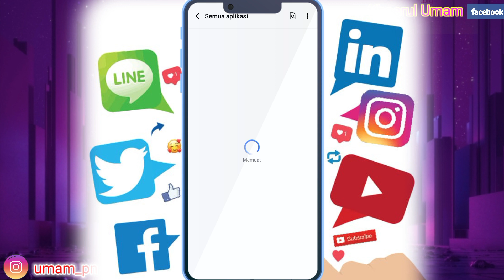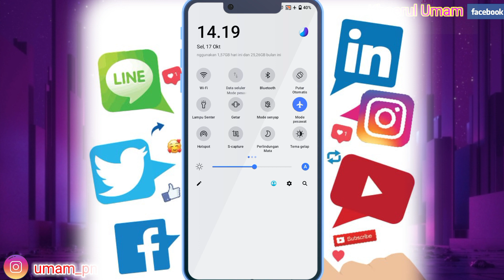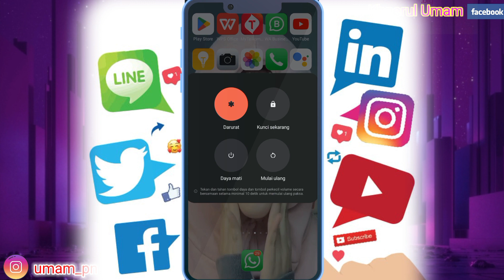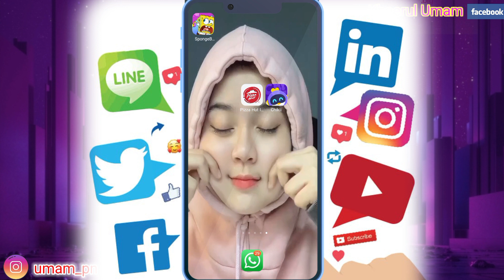Cara Mengatasi Aplikasi Pizza Hut Indonesia Error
Assalamu'alaikum warahmatullahi wabarakatuh kali ini saya ingin membagikan tutorial yaitu tentang bagaimana Cara Mengatasi Aplikasi Pizza Hut Indonesia Error iya guys baik semoga bermanfaat bagi kalian semua selamat menonton.
cara mengatasi pizza hut indonesia error tidak bisa login